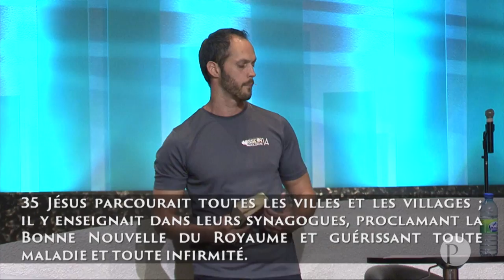La mission de la gloire de Dieu